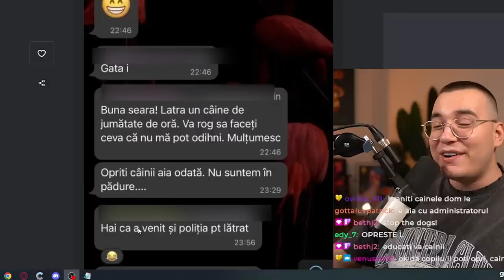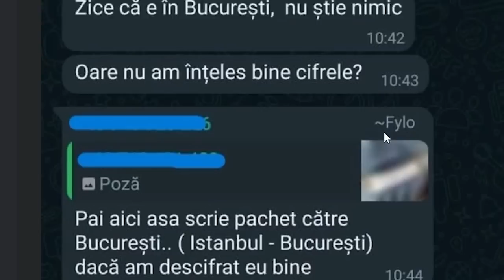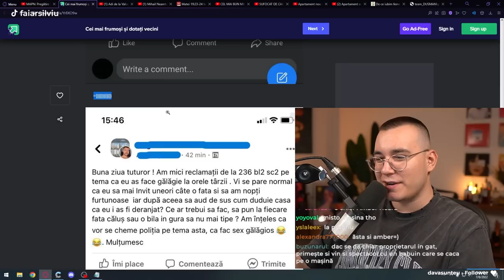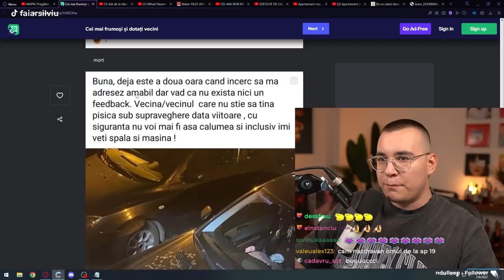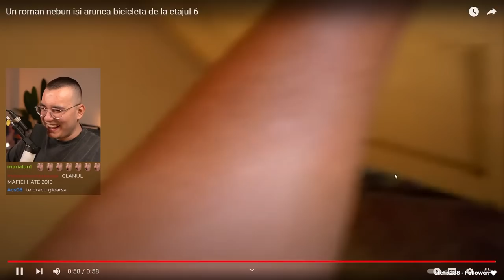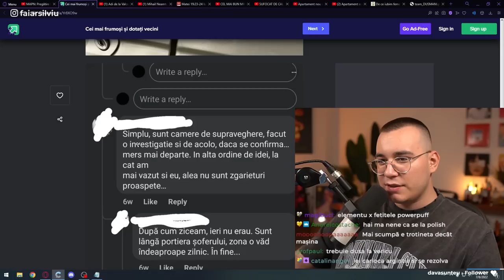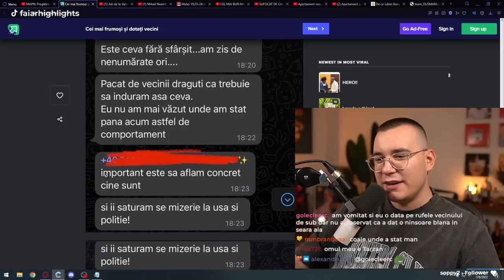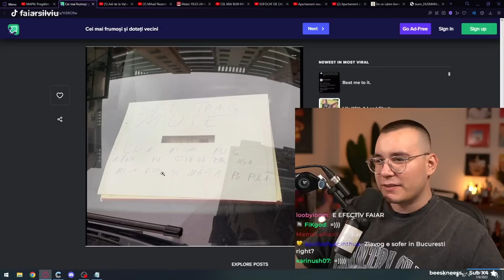GRUPURI DE VECINI CARE MI-AU ÎMBUNĂTĂȚIT ZIUA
Faiăr se uită la grupurile de vecini trimise de voi! De această dată, vecinii zurli se confruntă cu geamantane suspecte, urme de labă pe caroserie, și multe alte giumbușlucuri tipice bucureștenilor tumefiați.